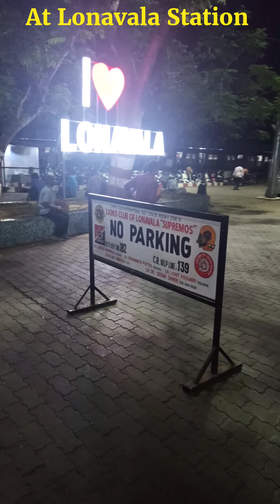At Lonavala Station captured Indrayani Express arriving